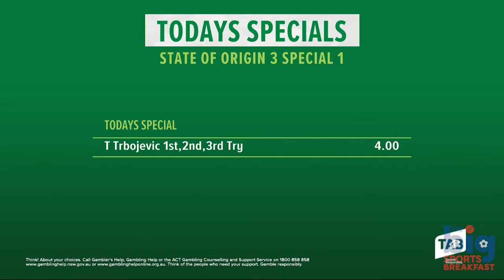TAB Origin Special: Turbo Tommy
Head over to TAB.com.au and check out today's Origin special! Tommy Turbo to be the first/second or third try scorer for Origin 3